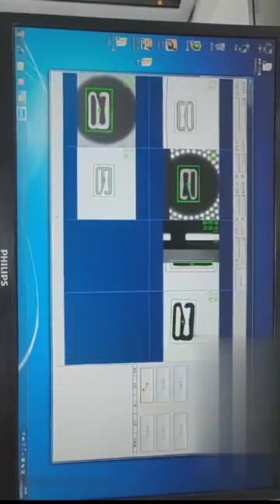Optical image screening for undergarment accessories buckle coated with nylon powder coat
Optical image screening for undergarment accessories buckle coated with nylon powder . Optical  image  screening  refers  to  the  process  of  using  optical  technology  to  capture  and  analyze  images  of  objects  or  scenes.  In  the  case  of  Undergarment accessories buckles  coated  with  nylon  powder,  optical  image  screening  can  be  used  to  inspect  and  evaluate  the  quality  of  the  coating.  The  following  are  the  steps  involved  in  optical  image  screening  for  buckles  coated  with  nylon  powder:

1.  Preparation:  Ensure  that  the  buckles  are  clean  and  free  from  any  dust  or  debris  before  taking  an  optical  image.  This  will  help  in  obtaining  a  clear  and  accurate  image  of  the  coating.

2.  Image  capture:  Use  an  optical  camera  or  scanner  to  capture  high-resolution  images  of  the  buckles.  The  images  should  be  taken  in  a  well-lit  environment  to  ensure  that  the  coating  is  easily  visible.

3.  Image  processing:  Process  the  captured  images  using  specialized  software  to  enhance  the  visibility  of  the  nylon  coating.  This  may  involve  adjusting  the  brightness,  contrast,  and  color  balance  of  the  images  to  highlight  the  coating's  features.

4.  Analysis:  Analyze  the  processed  images  to  evaluate  the  quality  of  the  nylon  coating.  Inspect  the  images  for  any  defects,  such  as  bubbles,  cracks,  or  chips  in  the  coating.  Additionally,  assess  the  uniformity  of  the  coating  and  its  thickness  across  the  entire  surface  of  the  buckle.

5.  Inspection:  Use  the  analysis  results  to  identify  any  potential  issues  with  the  nylon  coating.  Compare  the  coating's  quality  with  established  standards  or  previous  samples  to  ensure  that  it  meets  the  desired  specifications.

6.  Reporting:  Prepare  a  detailed  report  containing  the  results  of  the  optical  image  screening.  The  report  should  include  images  of  the  coated  buckles,  as  well  as  descriptions  of  any  defects  or  areas  of  concern.

7.  Correction:  Based  on  the  findings  of  the  optical  image  screening,  recommend  corrective  actions  if  necessary.  This  may  involve  re-coating  the  buckles  or  implementing  quality  control  measures  to  ensure  that  the  coating  meets  the  desired  standards.

In  summary,  optical  image  screening  for  buckles  coated  with  nylon  powder  involves  capturing  and  processing  high-resolution  images,  analyzing  the  coating's  quality,  and  reporting  on  any  defects  or  areas  of  concern.  This  technology  helps  ensure  that  the  buckles  meet  the  required  specifications  and  can  be  used  to  monitor  and  improve  the  quality  of  the  nylon  coating  during  the  production  process.